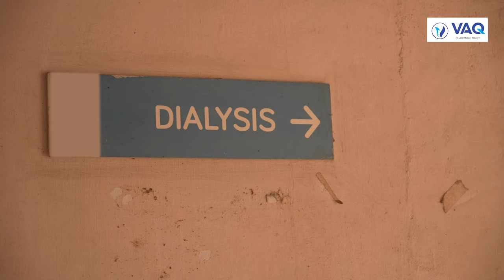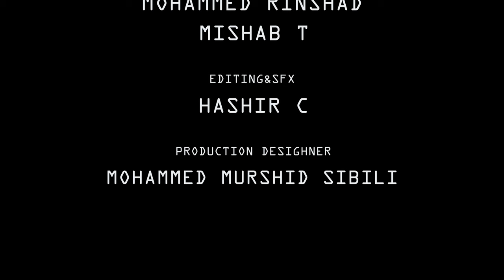VAQ'DHANAM | വാഖ്‌'ദാനം - A SHORT MOVIE ON VAQ DIALYSIS CENTER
WRITTEN & DIRECTED BY : TWAHA MUFEED
STORY : SHAJAHAN VAZHAKKAD
DIRECTOR OF PHOTOGRAPHY : MOHAMMED RINSHAD & MISHAB T
EDITING & SFX : HASHIR C
PRODUCTION DESIGNER : MOHAMMED MURSHID SIBILI